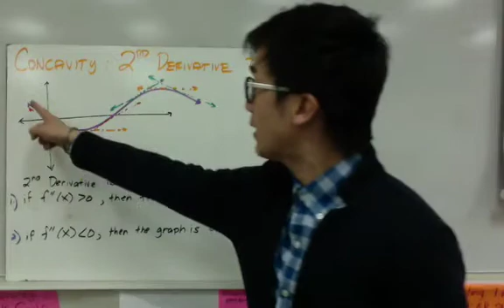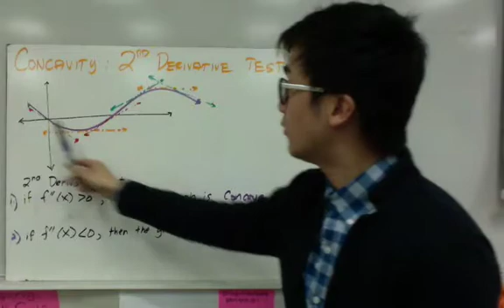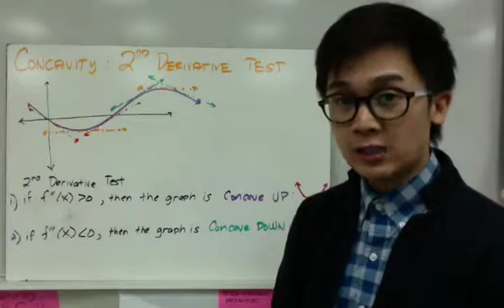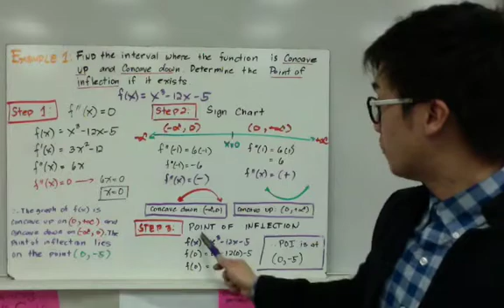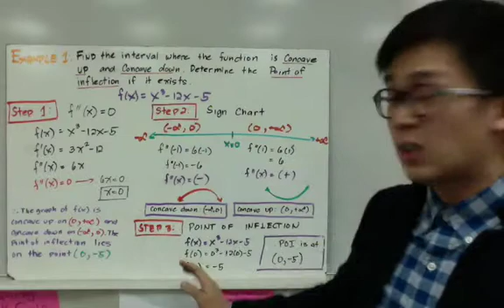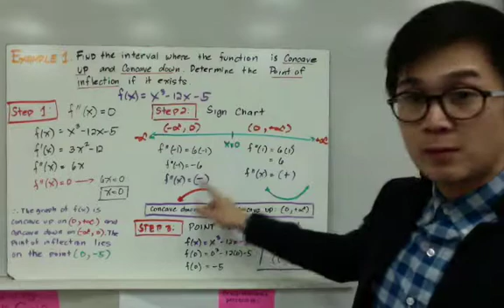CALCULUS: 2nd Derivative Test for Concavity and Point of Inflection in Filipino | Paano?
lesson sa pagkuha ng concavity ng given function na ginagamitan ng 2nd derivative.  Sa video na ito ay ipapakita ko kung paano natin made-describe kung ang function f natin ay concave up or concave down gamit and 2nd derivative ng f function natin.